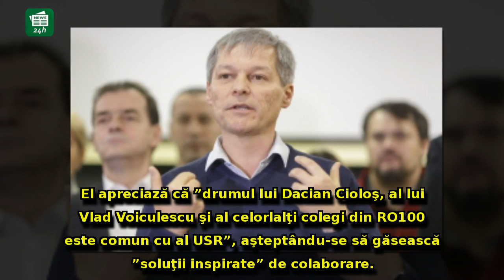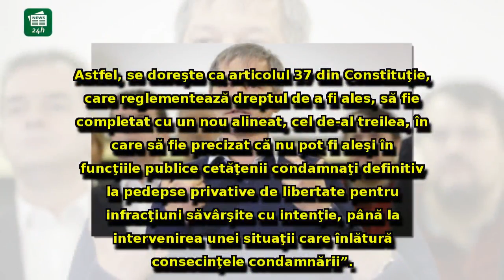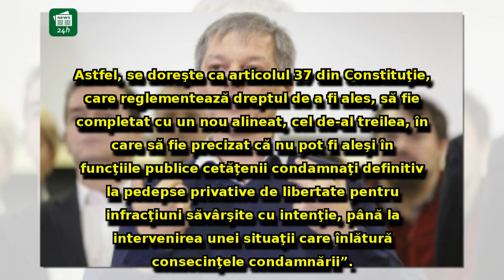Lider al Opoziției, propunere incendiară către Cioloș și Voiculescu: Coincidența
Lider al Opoziției, propunere incendiară către Cioloș și Voiculescu: Coincidența descoperită în perioada în care fostul premier a făcut pasul în politică